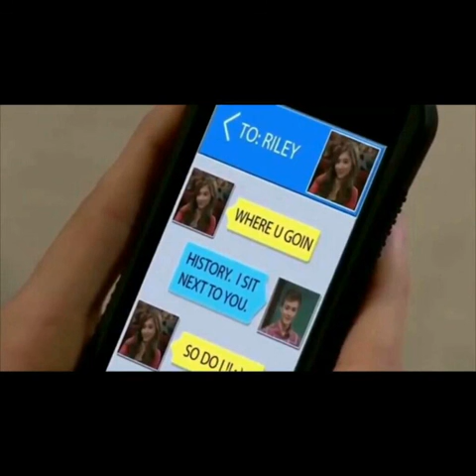Riley and Lucas That's my kinda night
Rucas is the best but this not for Lucaya, Riarkle, or Ziley shippers